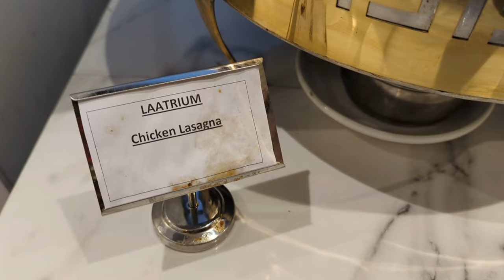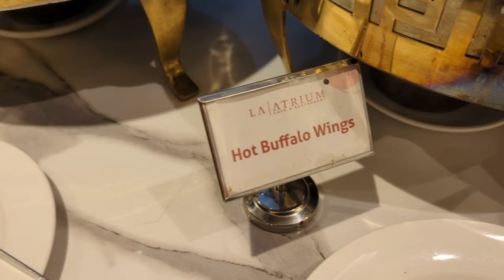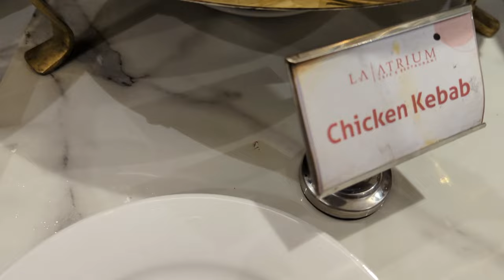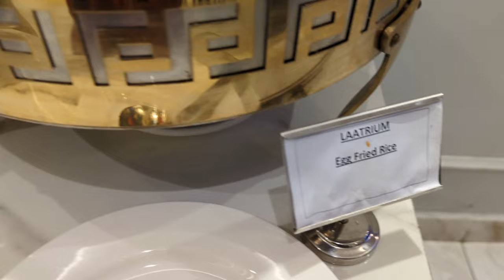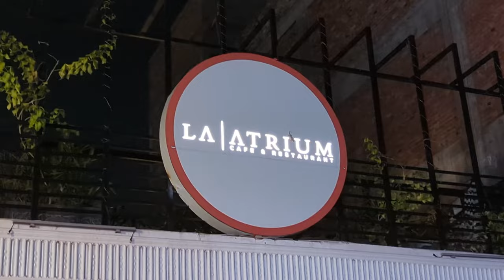La Atrium | Hi-tea Buffet | Buffet Review | Food Review